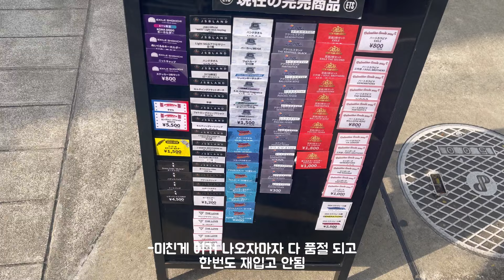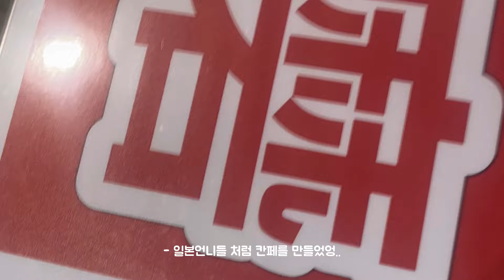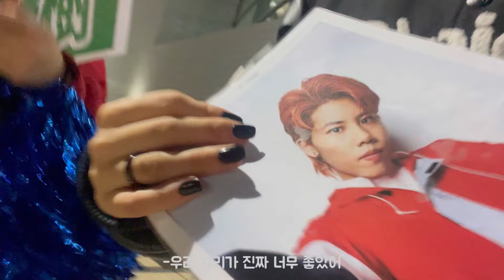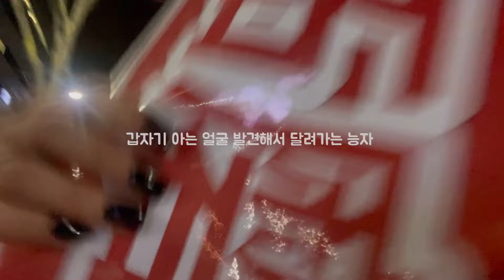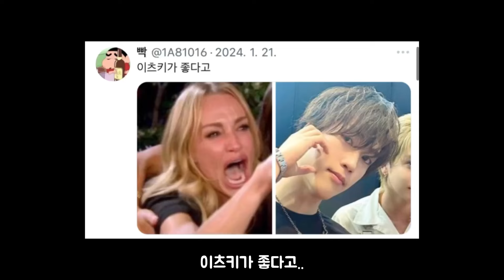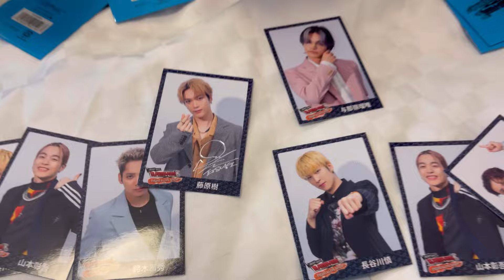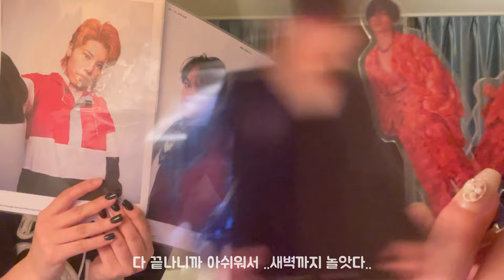◤RUNRUNRAMPAGE X FIGHT & LIVE SHOW ◢ 더람페이지 덕질 브이로그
Chiisha 鶏舎

진짜 갈 생각 하나도 없었는데 트친이 설득해서
또 바보 같이 가서 너무 재밌게 즐기고 온 ...덕질여행

요코하마에서 처음 보는 레이버즈도 많이 만나서
너무 재밌었고 또 재밌는 컨텐츠 찍고 싶네요~~

아직 브이로그 편집 해야하는거 엄청 쌓여있는데
조금만 기다려주세요 아니 안 기다려도 됩니다..
사실 재밌는 컨텐츠는 별로 없어서..

이번 여행도 함께 즐겨준 빡님과 로즈님 카레님
감사합니다..또 라이브 보러 가요..

그리고 실시간으로 능자 구마모토/오사카 일행 구합니다 아직 잘 모르겠는데 너무 가고 싶으니
누가 저 좀 데리고 가주세요..

그럼 다음 브이로그로 .쟈 마타네
다들 런람 라이브 회신 많이 사서 봐주세요
진짜 재밌으니까 ..